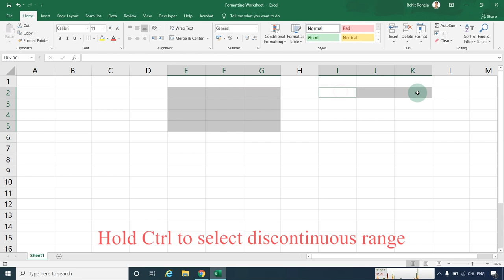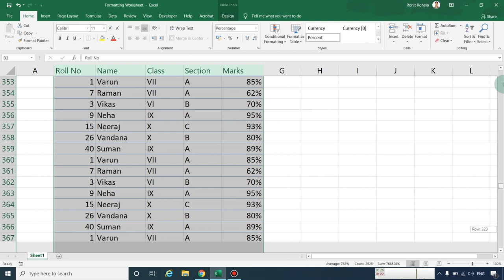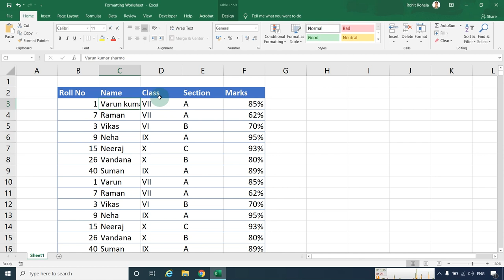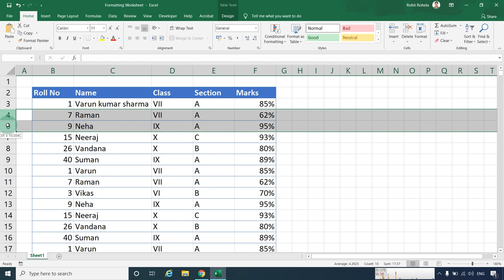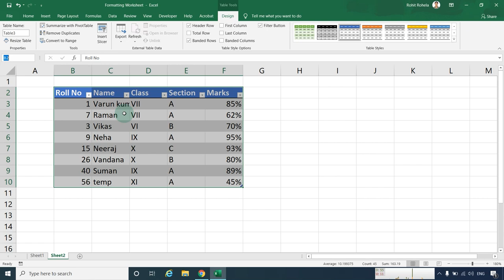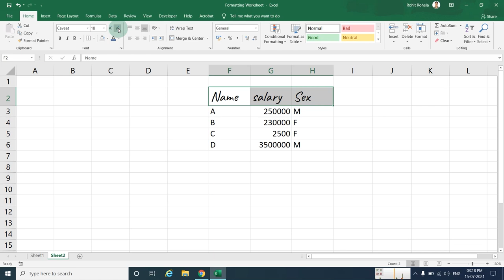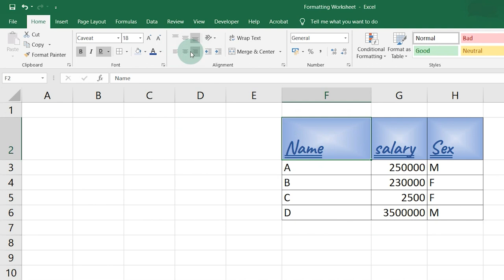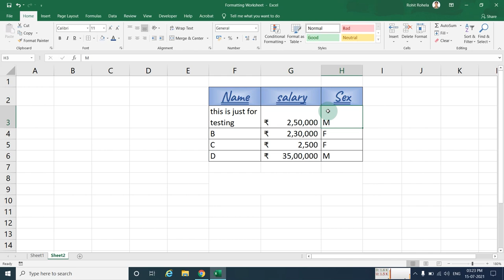Lecture 04 | MS Excel Complete Course | Formatting Worksheet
In this video you will learn about Cell selection with Mouse & Keyboard, Auto selection of Range, Adjusting Column, Row width/height, Hiding column and rows, Tables in Excel and most important formatting of the worksheet.

Chapters
0:00 Intro
0:18 Cell Selection with Mouse
1:27 Cell Selection with Keyboard
2:20 Auto Selection of Range
3:24 Name the Range
4:16 Adjust Column's and Row's width and height
6:30 Tables
9:30 Formatting Worksheet